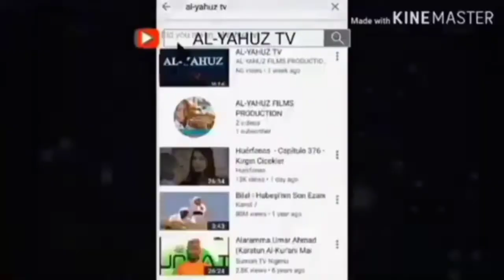Hira da jahilin malami da dansholi#momie gombe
Wanna tattaunawa ce da mukayi da Wani celebrities domin nishandinku masoya